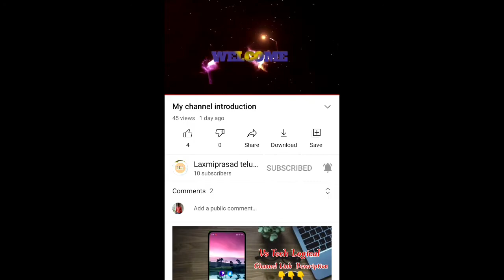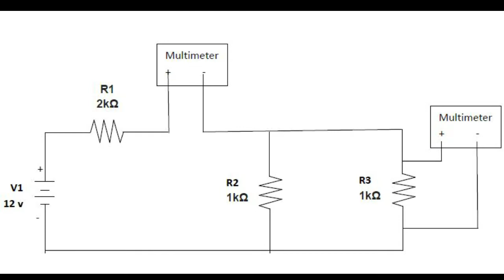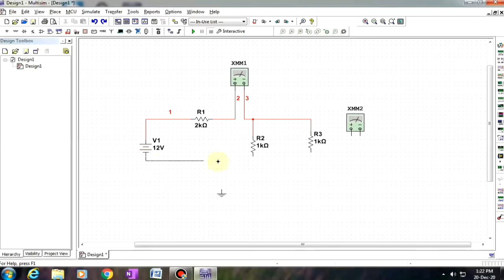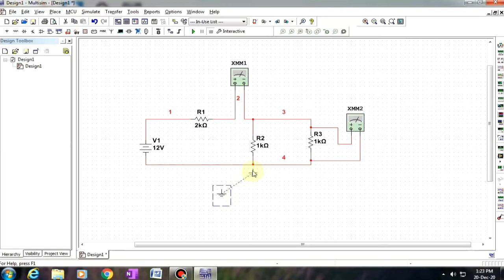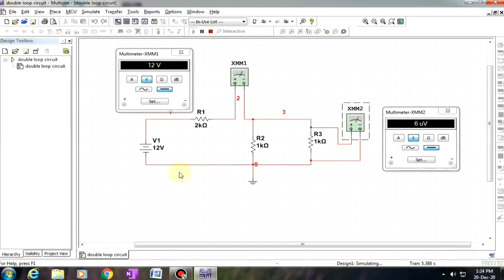How to design a basic double loop circuit using Multism software